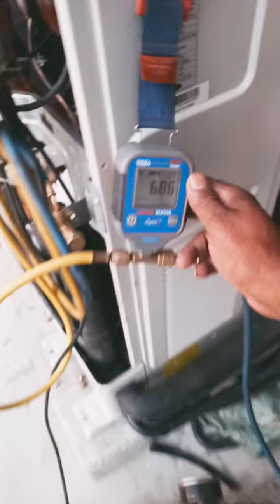carrier vrf information